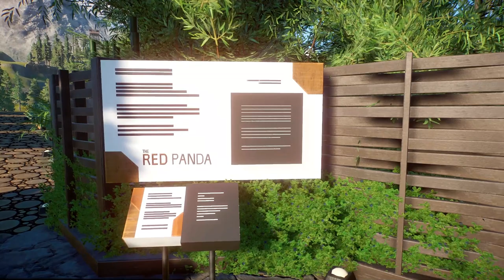Red Panda Habitat - Missoula Zoo - Planet Zoo Collab ft. Haribo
We're back in Missoula Zoo for episode 3 and it's time for a red panda habitat in our Planet Zoo collab project. There's also a little wine cellar area added to our vineyard which now functions as a backstage area. Hope you enjoy it!

0:00 - Start
0:05 - Series Intro
0:37 - Disabled access and deck heaters
02:50 - The red panda habitat
09:25 - Backstage to the habitat
11:22 - Inside the habitat
15:25 - The wine cellar
20:23 - Night time flyover

My PC specs and setup:
Processor: AMD Ryzen 7 2700x Eight-core processor 3.70GHz
RAM: 32 GB DD4
Motherboard: X370 Gaming Pro Carbon
GPU: x2 NVIDIA GeForce GTX 1080 Ti (Running in SLI)
Microphone: Blue Yeti USB microphone and compatible shock mount, Rode wind shield/pop filter, Rode desk mount

Software:
Audacity (for audio post production)
Sony Vegas (for video post production)